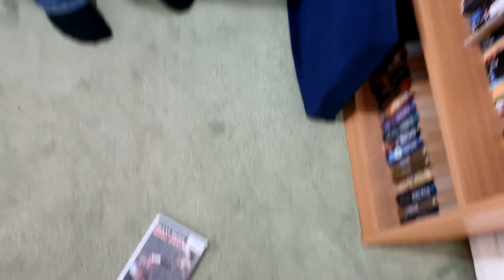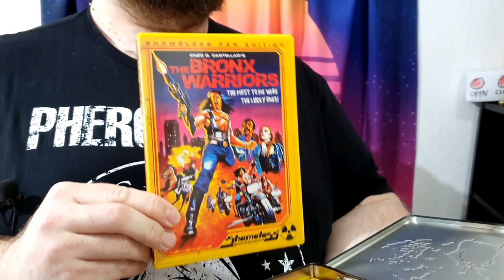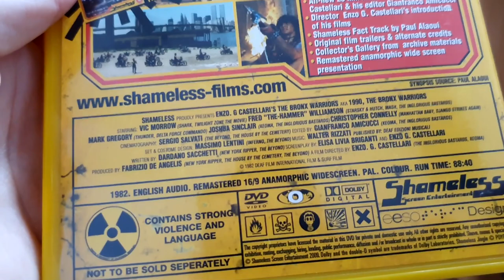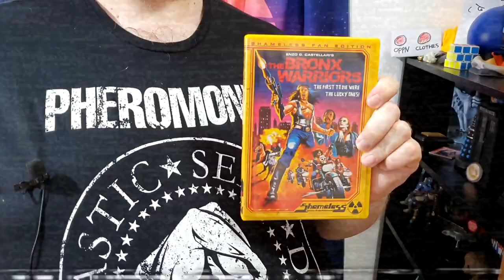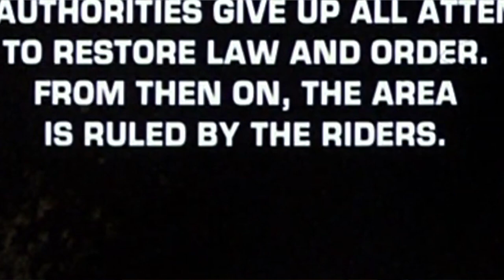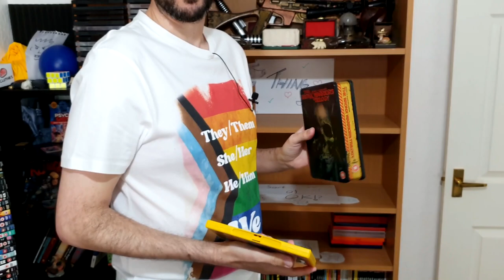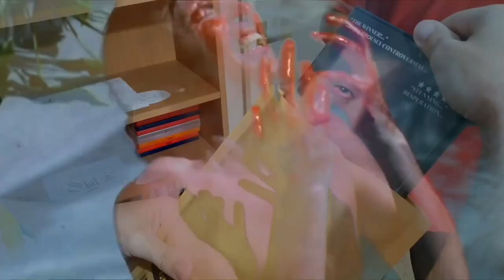BMM Review 1990: The Bronx Warriors (1982)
Bad Movie Mountain episode 22, The Bronx Warrirors via Shamless' Bronx Warrior Trilogy.
Sisco's pick again. DO NOT BE ANOTHER HELL COMES TO FROG TOWN! omg.
The Bronx Warriors starring the late Mark Gregory, the utterly cool Fred Williamson, our boy 'Guarino' Massimo Vanni, Elisabetta Dessy, Vic Morrow, Stefania Girolam & Joshua Sinclair.